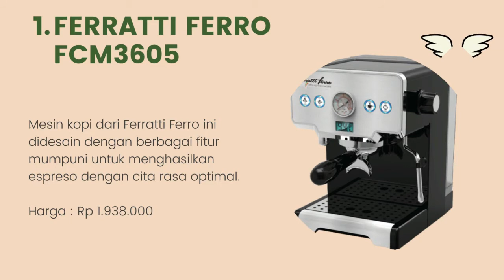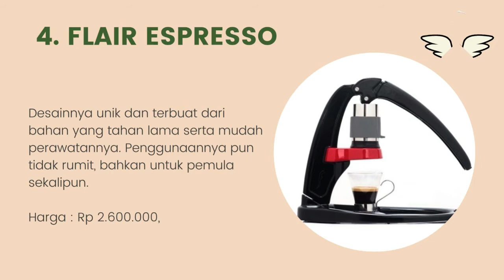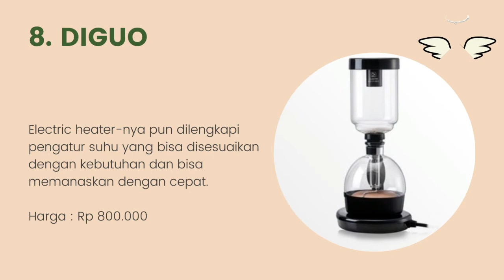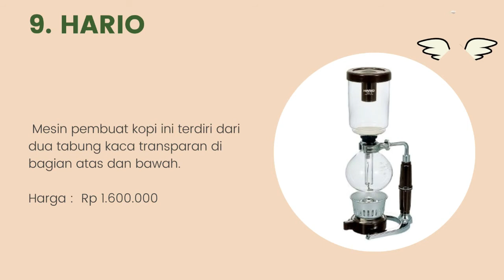10 Mesin Pembuat Kopi Coffee Maker Terbaik 2022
Halo teman-teman gimana kabarnya nih ? semangat semuanya ya. oke teman-teman kali ini saya membahas tentang 10 Mesin Pembuat Kopi Coffee Maker Terbaik 2022. untuk lebih lanjut simak videonya sampai habis mantul.